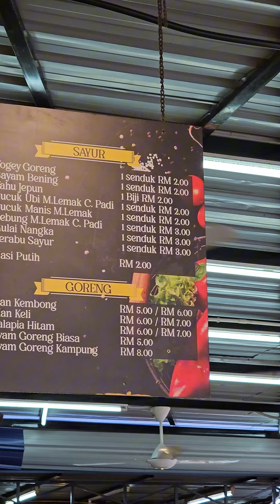Lunch Di kedai Daddy belakang hospital kuala lumpur